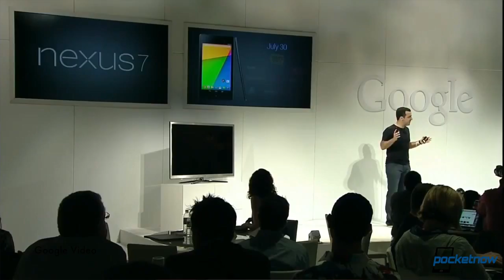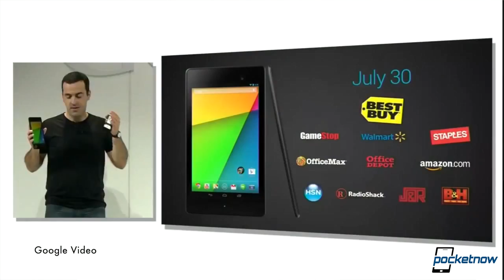iPad 5 dates, Google's Hugo Barra departs, Galaxy Gear specs & more - Pocketnow Daily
Stories:
- Verizon Moto X now available /2013/08/29/verizon-moto-x-now-available
- International budget Moto X could have replaceable backplates /2013/08/29/budget-moto-x
- Leaked Samsung Galaxy Gear specs include some weird storage options /2013/08/29/galaxy-gear-storage
- Samsung Galaxy NX Android-powered camera pricing revealed; start saving now /2013/08/29/samsung-galaxy-nx-price
- Nokia Lumia 1520 pictured, Bandit reportedly spotted in real life /2013/08/29/nokia-lumia-1520-pictured
- New iPad 5 imagery emerges, as rumored September 10 launch gets rejected /2013/08/29/ipad-5-launch-date
- Google's Android VP Hugo Barra leaves for Xiaomi /2013/08/29/hugo-barra-leaves-for-xiaomi

Watch today's Pocketnow Daily as we talk about the the launch of the Verizon Moto X, aside from some rumors of the European Moto X getting a replaceable back. Then we talk about some leaked Galaxy Gear specs, aside from the horrendous price tag of the Samsung Galaxy NX. Nokia is next as we discover the first leaked photo of their project Bandit, AKA Lumia 1520. Then we cover some iPad 5 rumors which are both good and bad. We end today's show talking about the departure of Hugo Barra as Google's Android VP, and what this means to the platform.